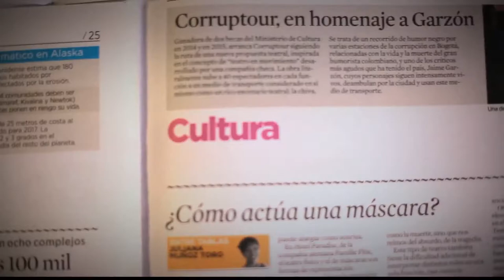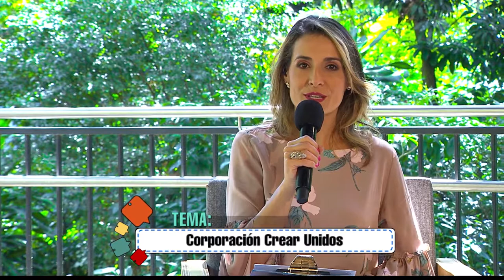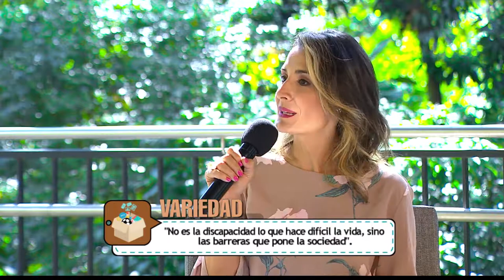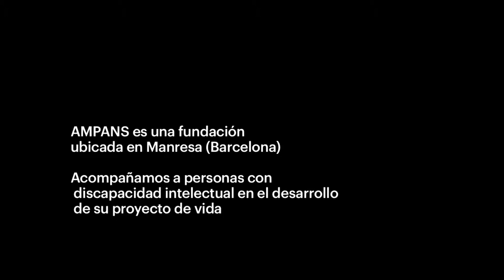Corporación Crear Unidos [Parihueliando Con Vos] Telemedellín